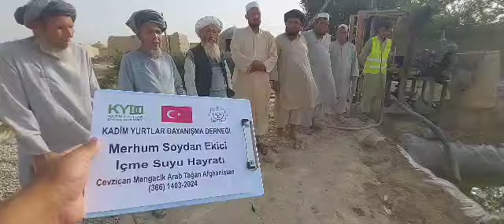26 9 2024 Türk Yurtlarında İçme Suyu çalışması 4